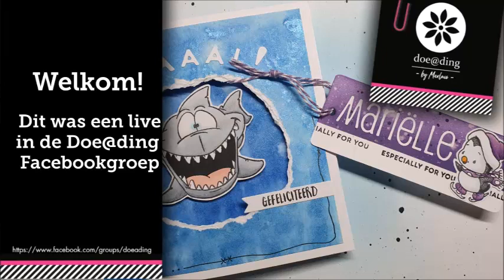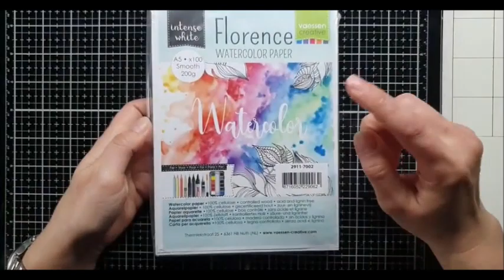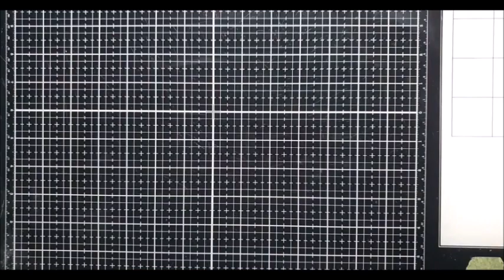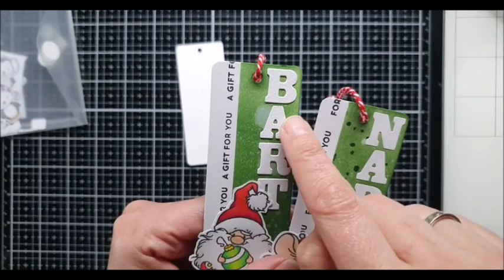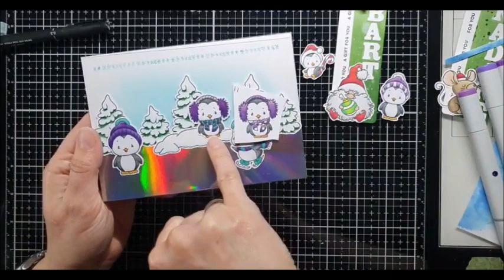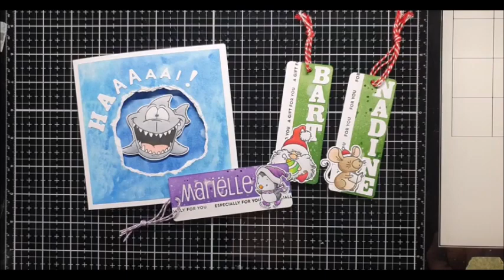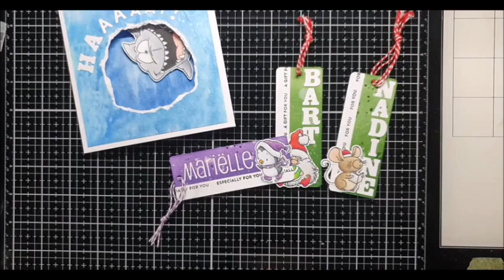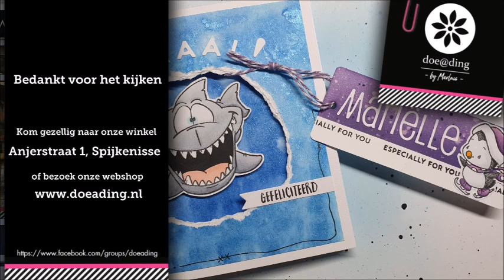Doe@ding FB live verschillende technieken met Petra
Tijdens deze live in onze Doe@ding Facebookgroep liet Petra verschillende technieken zien die zij graag gebruikt op haar kaarten.
De artikelen die zij toonde kunt u uiteraard verkrijgen in onze winkel, of de webshop.